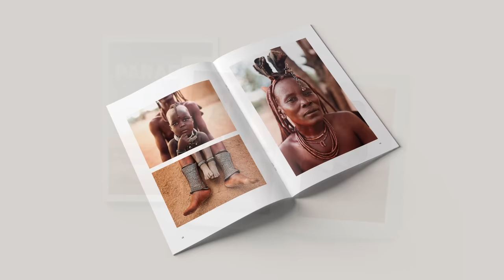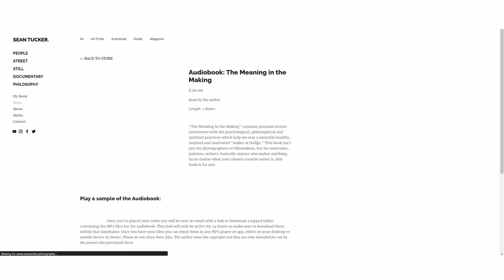Discovering England through Film Photography (feat. Ian Howorth)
'I Gläntan' by Silver Maple

I sit down with Ian Howorth to talk about using the camera as a tool to discover yourself and using photography to find your place in this world. Ian's beautiful, nostalgic film photography captures English life on the southern coast with a nod to the past, celebrating the things we are slowly leaving behind.